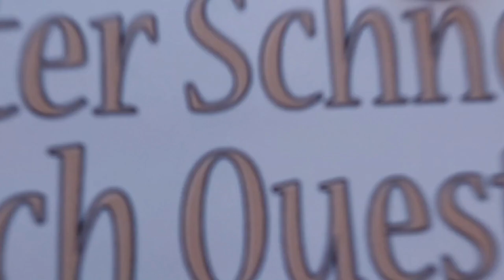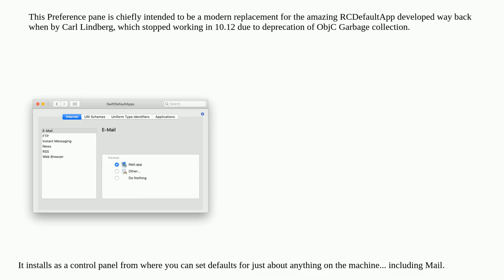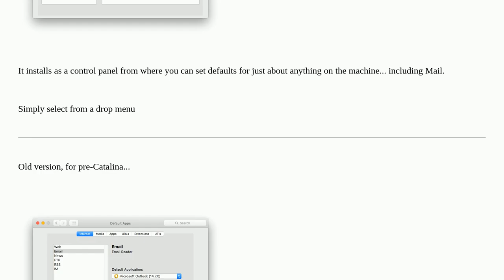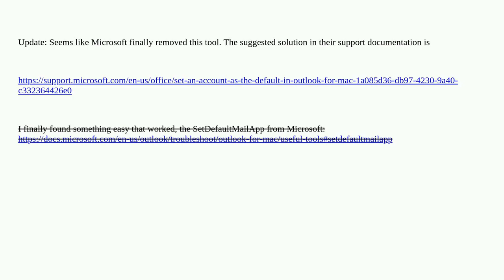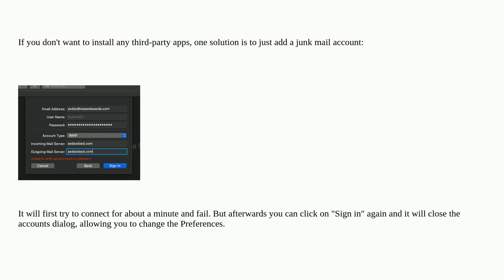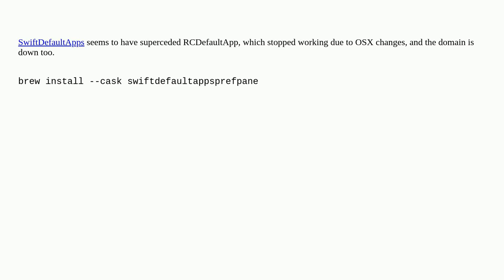Apple: Set default mail client in macOS without adding an email account?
Set default mail client in macOS without adding an email account?

A special thanks goes out to the community

  mail.app ms-office macos preferences